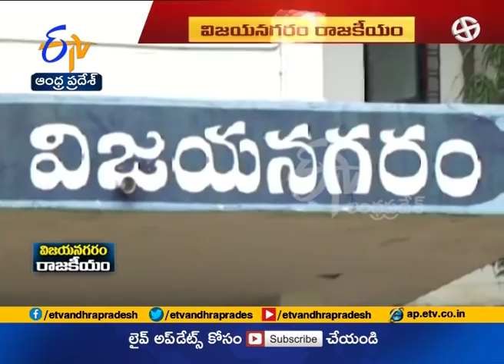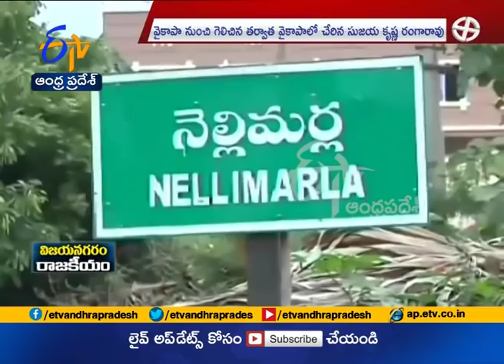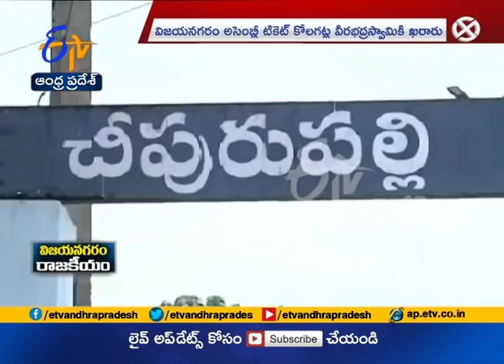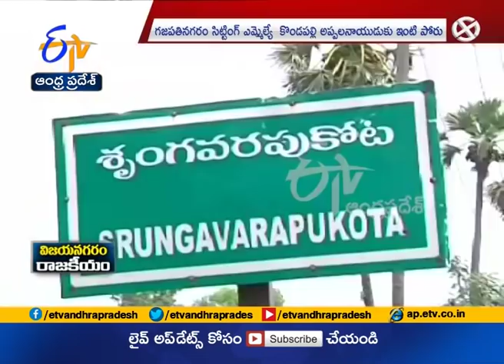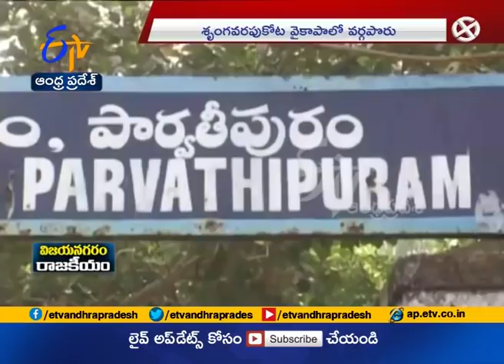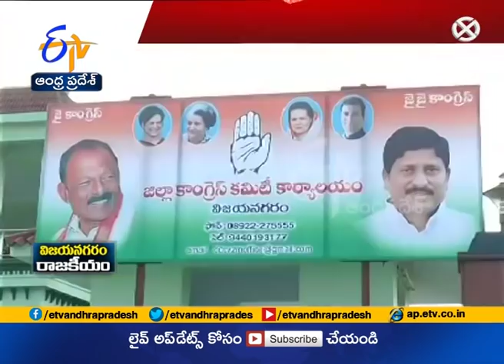Vizianagaram Politics | TDP & YCP Neck to Neck | ETV Ground Report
Vizianagaram Politics | Tough fight Between, TDP, YCP | Ground Report